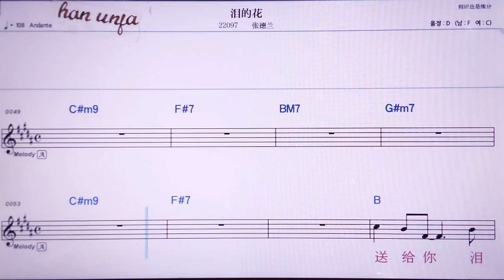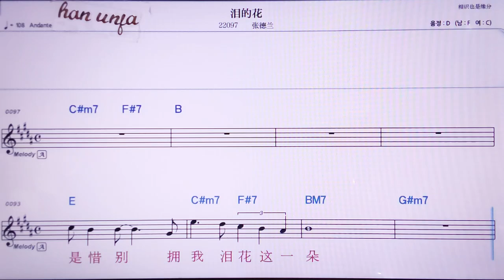💖레이더화/짱더란 👍MR,노래방, 악보, 코드,Karaoke With Sheet Music